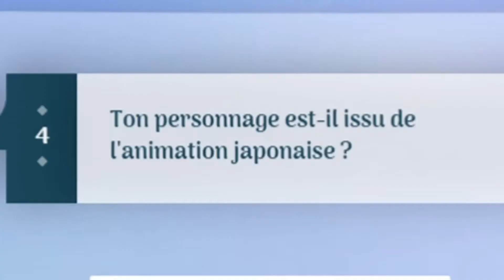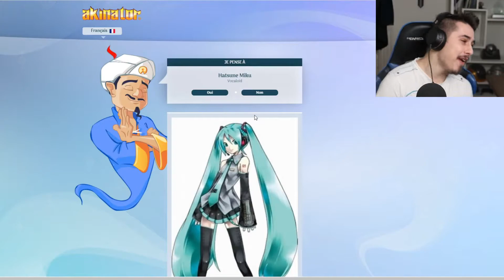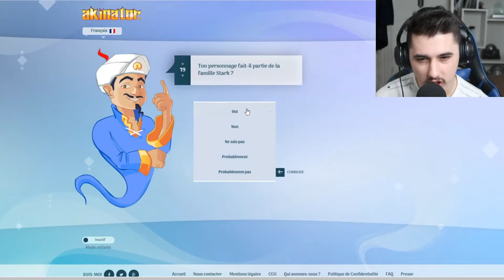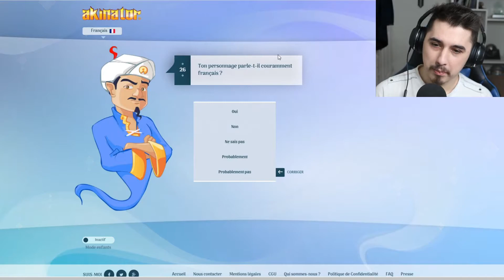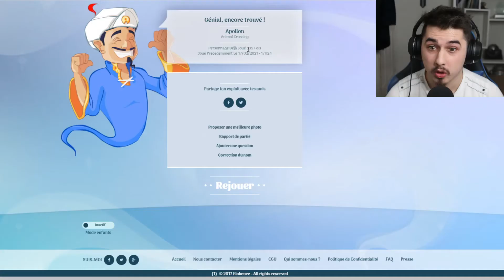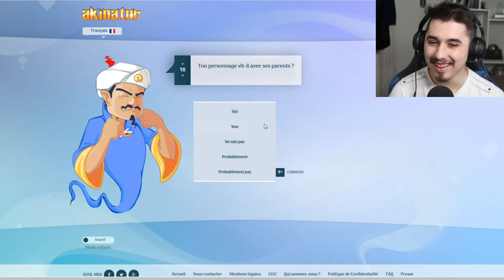AKINATOR PRENDS LE BORD!! (Akinator #3)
Il manque quelques bouts à Akinator...